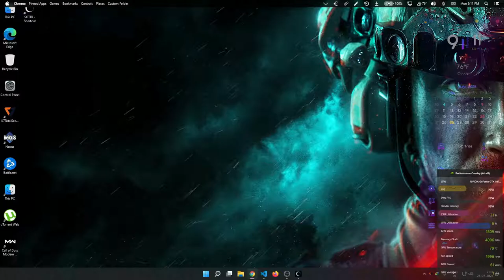SHADOW OF THE TOMB RAIDER Walkthrough Gameplay Part Mission 7 - INTRO (PS5 PRO) | samgameryt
Shadow of the Tomb Raider Gameplay Walkthrough Part 7 for PS5 Pro, Xbox One X and PC includes a Review and Campaign Mission 1. Play Shadow of the Tomb Raider Thank you Square Enix for sponsoring this Shadow of the Tomb Raider video.  My 2018 Shadow of the Tomb Raider Gameplay Walkthrough will feature the Full Game Story Campaign. This Shadow of the Tomb Raider will include a Review, All Cut Scenes, Cinematics, Weapons, Skills, Abilities, Bosses, Enemies until the Ending of the Single Player Campaign.